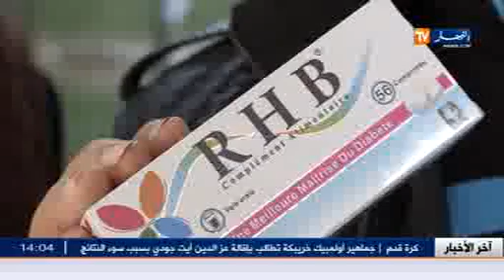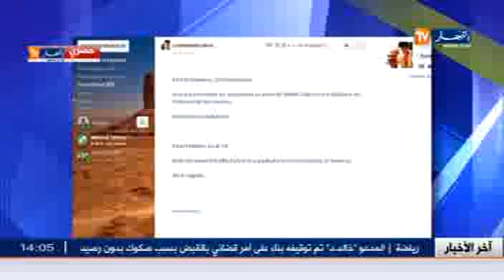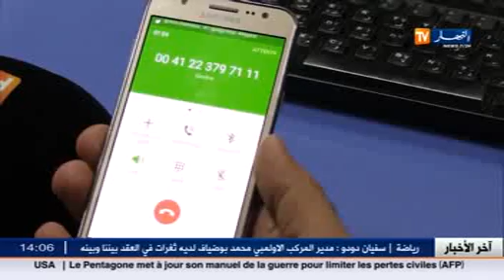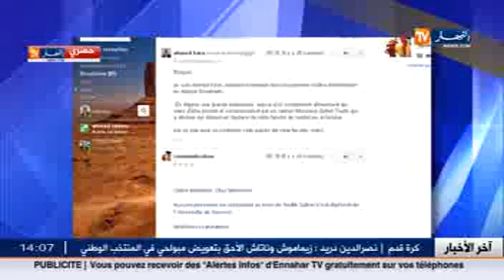وزير الصحة 14-12-2016 يكشف تفاصيل خطيرة حول مخترع المكمل الغذائي RHB